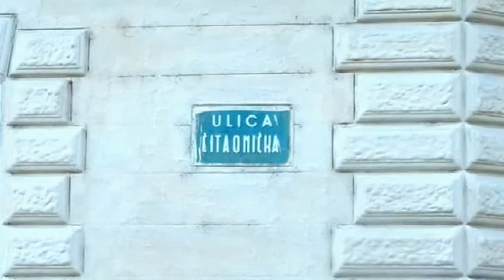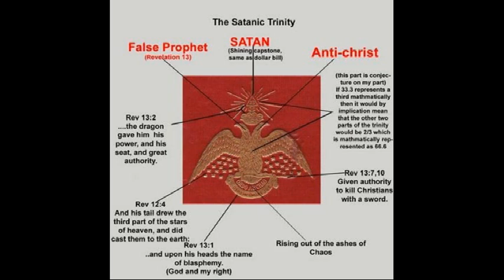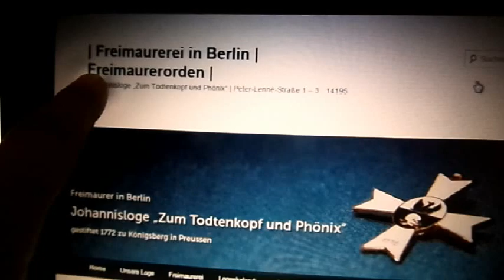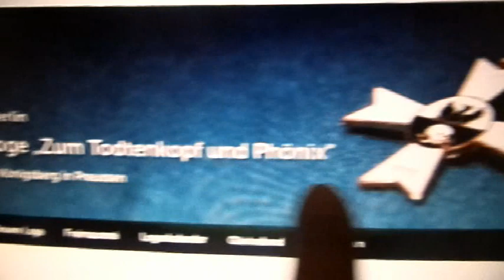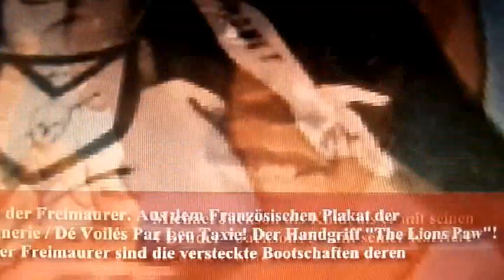Interview mit Innah Winzig